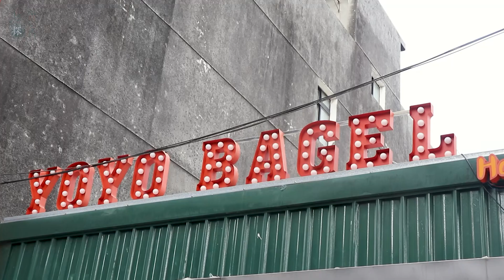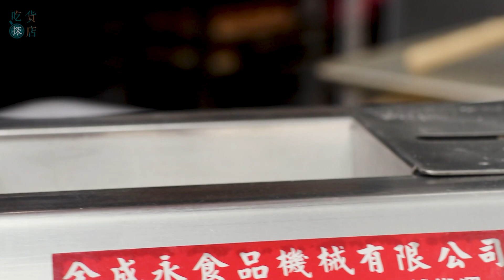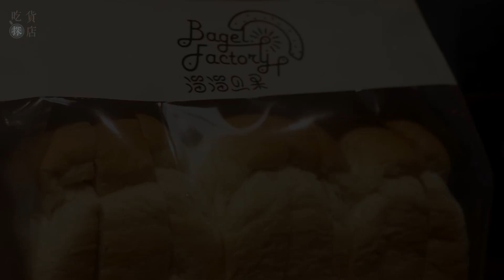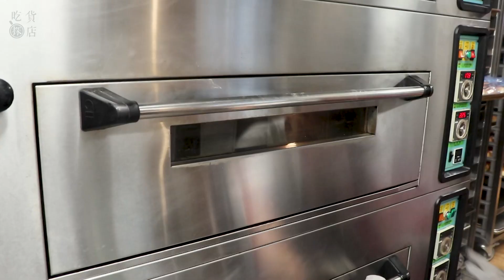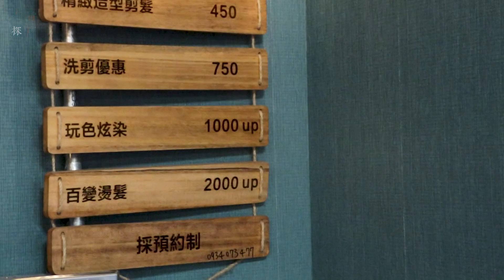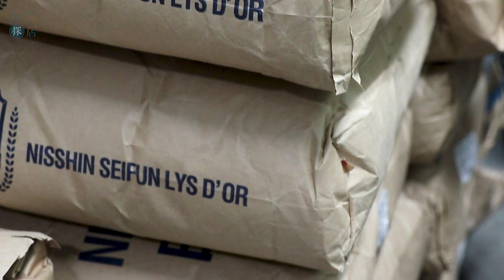【林口區美食】台灣烘焙麵包推薦，貝果、可頌、生吐司｜Bagels ｜吃貨探店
每日手工現做出爐，除了招牌貝果還有其他麵包
貝果融合日式口感Q彈，可頌酥脆不甜膩
大片窗戶還可看到師傅們的做工喔🤩

💰 Price價格
→ NTD20~160(US $0.72~5.73)